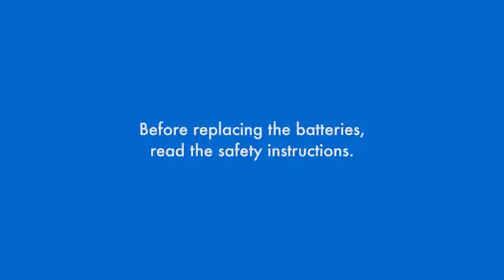Eaton 5130 3000 2U - Replacing the batteries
The Eaton 5130 Rack Tower UPS provides line-interactive backup power and scalable runtimes for servers, storage systems, VoIP gear and network equipment. With a two-in-one rack/tower form factor, the 5130 UPS packs up to three kVA of power into only 2U of rack space. The 5130 UPS provides additional battery runtime with 2U extended battery modules. To enhance compatibility with modern IT loads, the 5130 UPS is designed with a 0.9 power factor. To explore the range further, please visit our